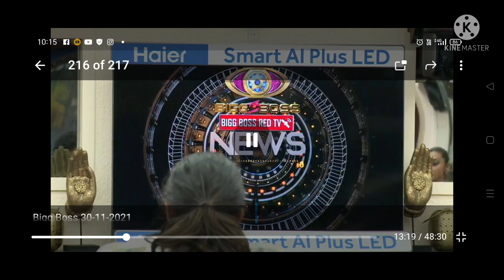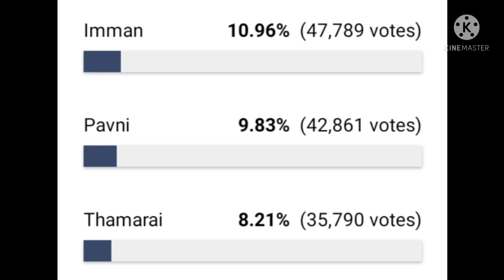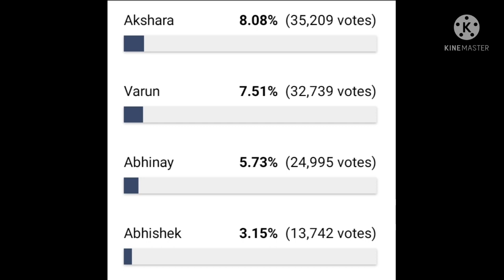Bigg Boss Tamil Season 5 | Dec 1st Promo 2 | இந்த வாரம் வெளியேறும் போட்டியாளர் இவர்தான்